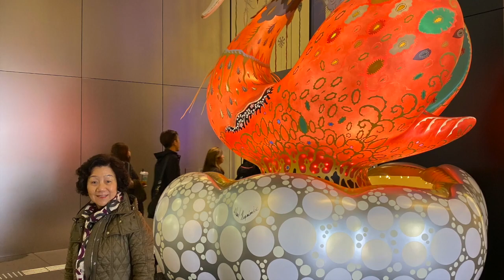Tokyo Night#Tokyo#Ginza#Japan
This video is about Tokyo Night